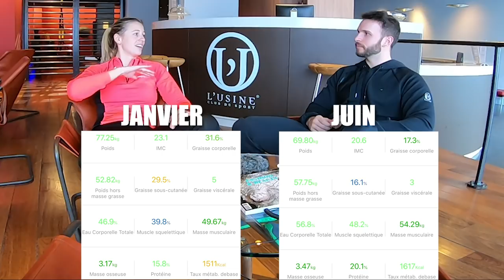Ma TRANSFORMATION pour les W Series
Il y a 5 mois, j'ai décidé de mettre toutes les chances de mon côté lors des épreuves de selection des W Series. Le travail paie toujours et aujourd'hui, je suis plus en forme que jamais !

SUIS MOI ! Sur Youtube, Insta et FB, c'est plus facile qu'en vrai :-D